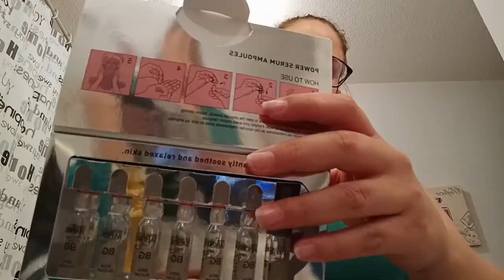tris de mai produit